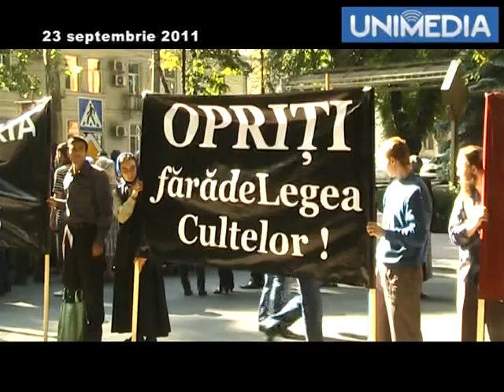Crestinii protesteaza la MJ si ONU